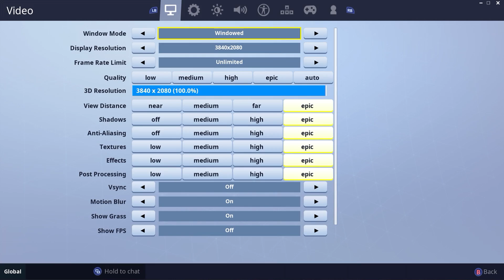RACE TO TWINE: I'm ON HOLIDAY! | EP.4 | Fortnite Save The World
READ THE RULES! this Discord is NOT for trading or taxis.
Simply an easy way for us to chat! (Though there are rooms in my discord to help you find people to team up with for stormchests and missions.)

In this video... We continue our race to twine peaks! the FINAL chapter of this game.

Peace ~~~ Aidan